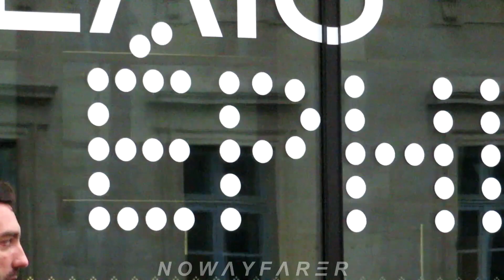Actor Hio Miyazawa 宮沢 氷魚 @ CHANEL fashion show, Paris January 24th 2023 24.01.2023 Haute Couture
(//‿•) Hio Miyazawa was attending &  leaving the Chanel Haute Couture show in Paris (France) on Tuesday January 24th 2023 during the Paris Fashion Week Autumn Winter 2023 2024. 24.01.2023 / 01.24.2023 /